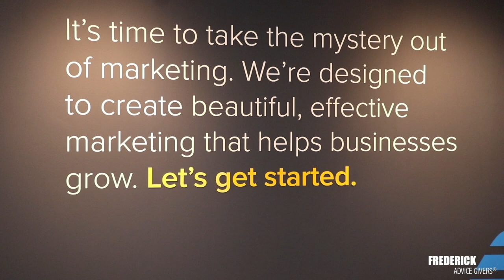Ep. 160 New North Teaser